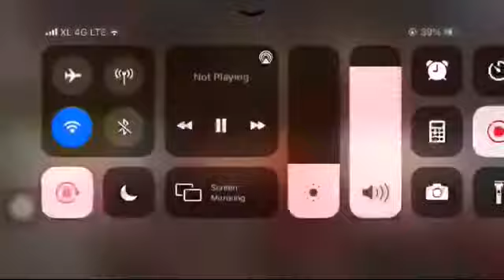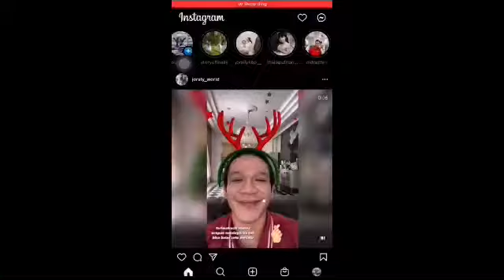alifa lubis main ke rumah onyo( the onsu)